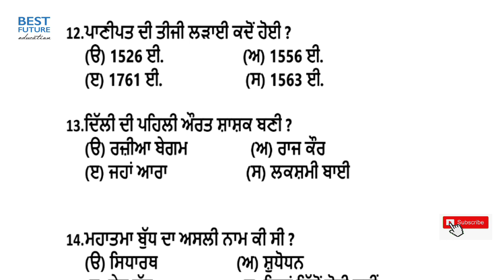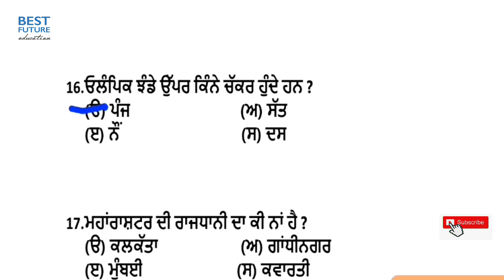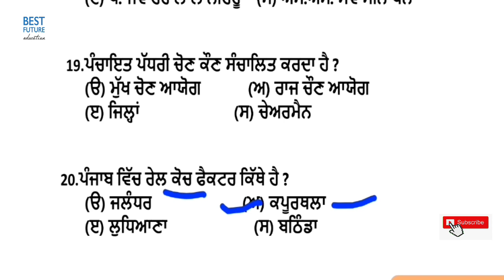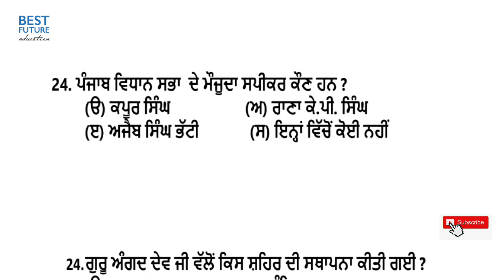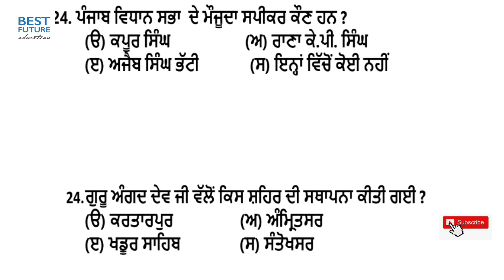ਵਾਰਡ ਅਟੈਂਡੈਂਟ 8ਵੀਂ ਲੈਵਲ ਜੀ.ਕੇ. ਮਹੱਤਵਪੂਰਨ ਪ੍ਰਸ਼ਨ || Ward attendant gk || Class - 5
ਸਵਾਗਤ ਹੈ ਦੋਸਤੋ ਸਾਡੇ ਯੂ-ਟਿਊਬ ਚੈਨਲ ਉੱਪਰ 💐

ਆਉਣ ਵਾਲੀ ਹਰ ਸਰਕਾਰੀ ਨੌਕਰੀ, ਕਿਸੇ ਵੀ ਫਾਰਮ ਨੂੰ ਭਰਨ ਦੀ ਜਾਣਕਾਰੀ, ਪੰਜਾਬ ਲੈਵਲ ਨੌਕਰੀ ਸਟੱਡੀ ਮਟੀਰੀਅਲ ਲਈ ਚੈਨਲ ਸਬਸਕ੍ਰਾਈਬ ਜ਼ਰੂਰ ਕਰੋ !!

Ward attendant exam 2021
Bfuhs ward attendant exam 2021
Hospital based care ward attendant
Home based care ward attendant
8th level gk ward attendant